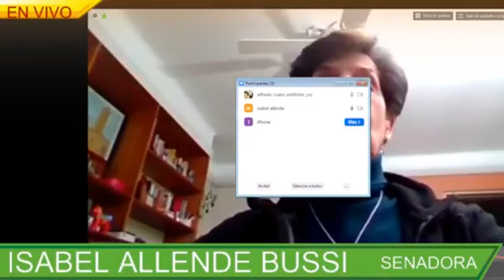Entrevistas Galactikas invitada Isabel Allende Bussi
Entrevistas Galactikas invitada Isabel Allende Bussi grabado en Galactika Multiplataformas, grabado el viernes 8 de Mayo 2020